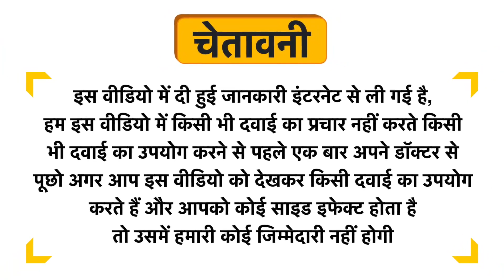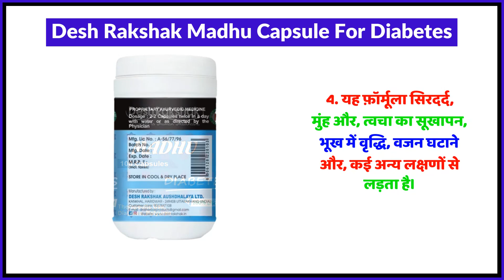Desh Rakshak Madhu Capsule For Diabetes Uses in Hindi | Side Effects | Review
Desh Rakshak Madhu Capsule For Diabetes Uses in Hindi | Benefits | Side Effects | Dose

Desh Rakshak Madhu Capsule For Diabetes Uses in Hindi
Desh Rakshak Madhu Capsule For Diabetes Kis kaam aati hai
Desh Rakshak Madhu Capsule For Diabetes Review
Desh Rakshak Madhu Capsule For Diabetes Side Effects
Desh Rakshak Madhu Capsule For Diabetes ke fayde in hindi
Desh Rakshak Madhu Capsule For Diabetes how to use